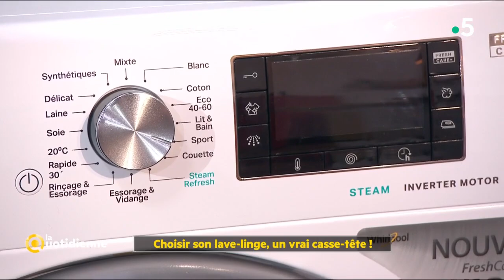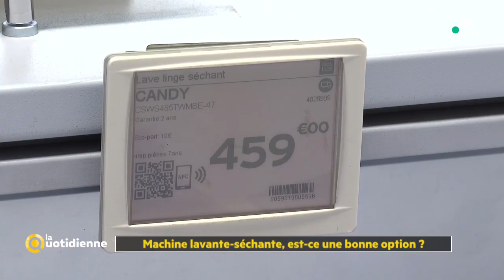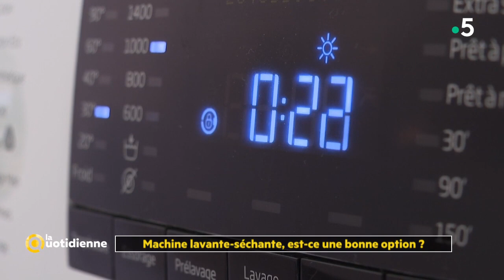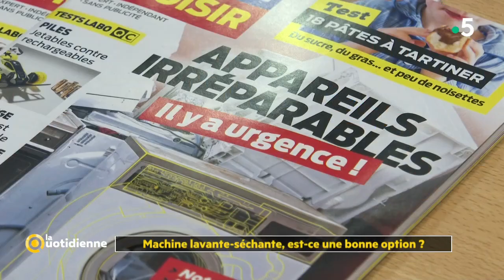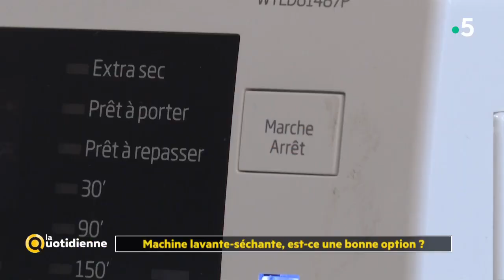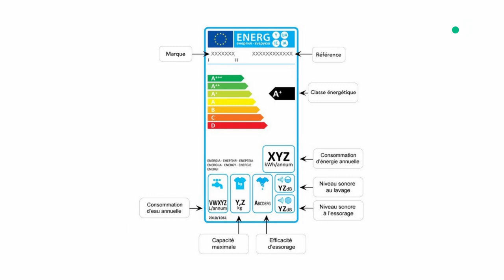Choisir son lave-linge, un vrai casse-tête ! - La Quotidienne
Consommation solidaire, transition écologique et bons conseils sont au rendez-vous du magazine présenté par Maya Lauqué et Thomas Isle, entourés d'une bande d'experts-chroniqueurs. Leur objectif : apporter des réponses concrètes aux nombreuses questions des téléspectateurs.